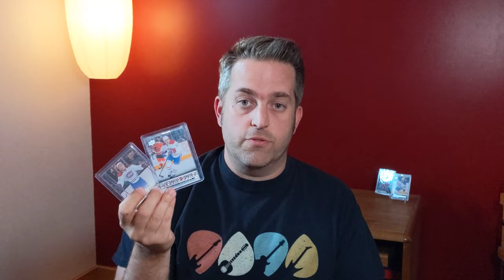Modern Hockey Cards Collecting 101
Get to know the wonderful world of hockey cards! In this video, I explain the modern hockey cards market, the big players to collect and the different sets available. Want to know what is a Young Guns or a Future Watch? You're at the right place!

* Rode VideoMic Me Directional Microphone for Smart Phones
* Viltrox L116T Key Light
* Mpow Phone Tripod Mount
* Wifi Smart Light Bulb